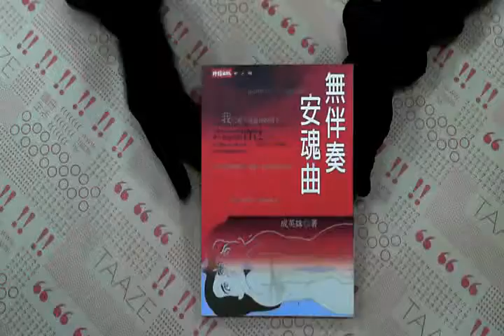TAAZE｜無伴奏安魂曲 二手書書況 9571332445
TAAZE｜讀冊生活網路書店「無伴奏安魂曲」，找二手書請至